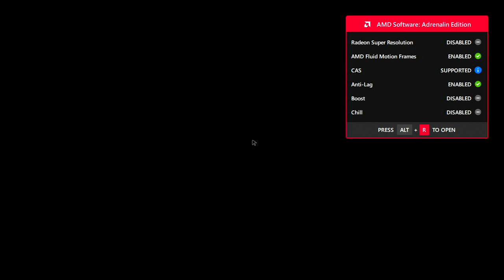Not yet crashed Ray tracing setting rx 6500 xt re 3 re